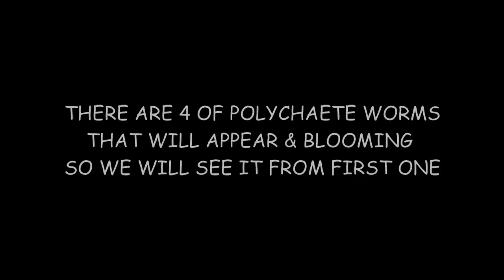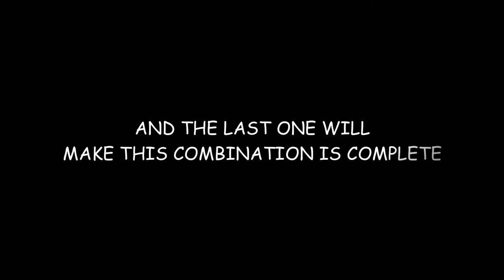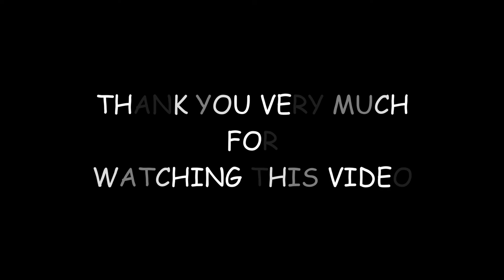Marine Polichaete Worms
One of the marine polichaete worms that is very interesting , especially when  appears and blooms, but just have to wait for a while to see all emerge